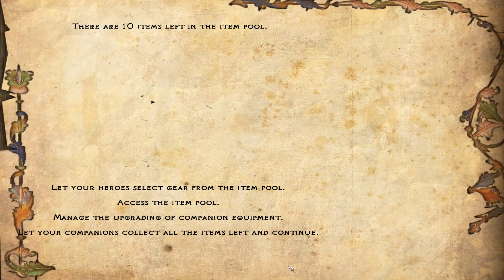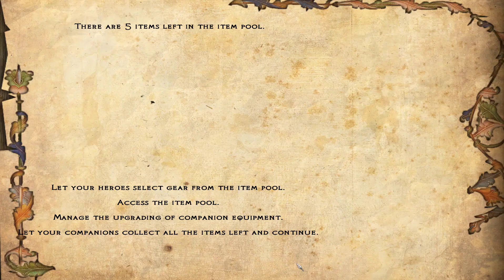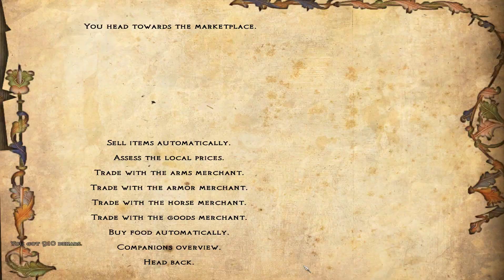Mount and Blade Warband - Floris Mod - Episode 18 - War Maids of Calradia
Join the Warmaids of Calradia and their Sword Sisters as they Reclaim Calradia from the bloodthirsty foolish men who have held the empire in constant termoil for centuries!